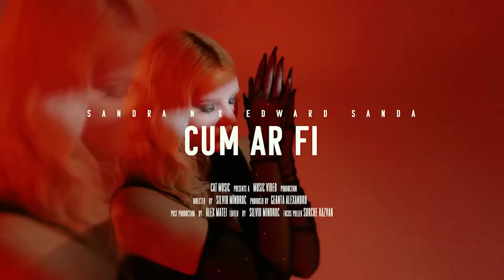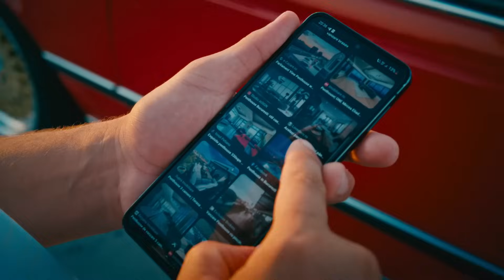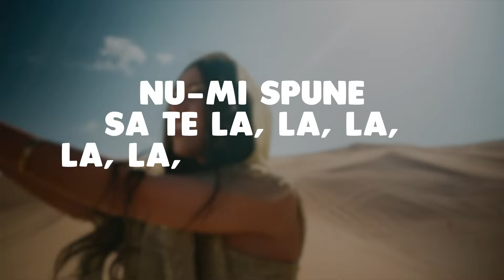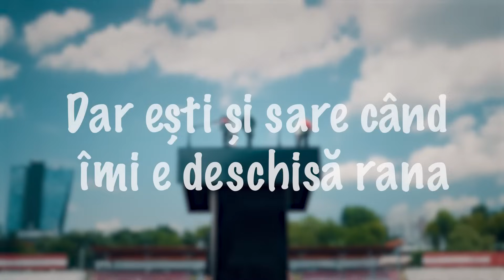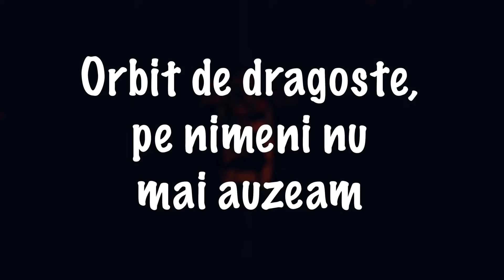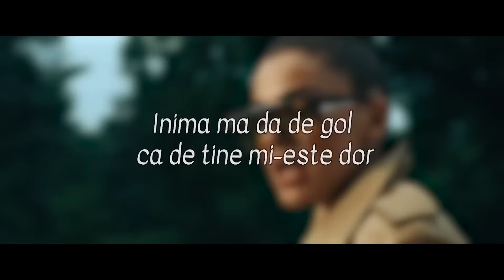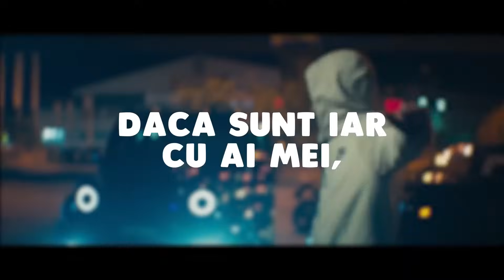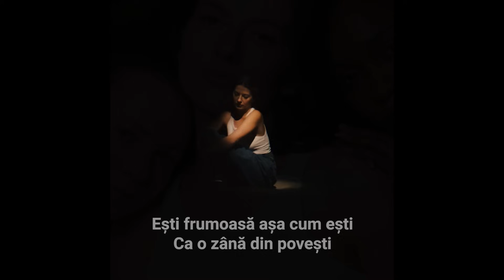Hituri Romanesti 2023 🤩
🔴 Cele Mai Ascultate Hituri Romanesti 2023 🎵 Muzica Romaneasca Top Hituri 2023 - Youtube Playlist
🟢 Colaj Hituri Romanesti 2023 🎵 Cele Mai Bune Hituri Romanesti 2023 - Spotify Playlist

Tracklist-ul mix-ului:
00:00 - Nicole Cherry - As vrea sa ma las de tine
02:27 - MIRA x Theo Rose - Ca-n România
05:23 - Sandra N x Edward Sanda - Cum ar fi
08:18 - 3 Sud Est x Andia - Inseparabili
11:37 - PUYA x Iraida - Opriti Planeta
14:43 - MIRA x VESCAN - Alo, Alo
17:51 - Edine x M.G.L. - Bla, Bla, Bla
20:38 - Smiley - Aia e
23:24 - VESCAN x Eva Timush - Colegi de apartament
27:16 - Smiley - Days of Summer
30:09 - JUNO X MIRA - Toata noaptea
32:53 - Pasha Parfeni & Cleopatra Stratan - Orele
36:03 - Cabron feat TheoRose - Fructul interzis
39:32 - JUNO ft. JO - Nimeni nu ne poate despărți
42:21 - 3 Sud Est - Unu
45:39 - Doddy feat. Theo Rose & Damian Draghici - Cantec La Nai
48:20 - MIRA - N-am Sa Te Las (Lyric Video)
51:11 - Smiley ft. JUNO - Scumpa foc (Lyric Video)
54:11 - Emilian ft. Theo Rose - De 3 zile nu am somn (Lyric Video)
56:49 - 3 Sud Est - De-ar vorbi inima
01:00:11 - Mario Fresh x Connect-R. - Umbre
01:03:30 - MIRA x Uzzi - 16 Ani (Lyric Video)
01:07:07 - Lidia Buble - Esti frumoasa (Lyric Video)
01:09:56 - Taxi x Delia - Inima Mea De 16 Ani
01:13:20 - Dj Sava x Cleopatra Stratan - Adio
01:15:57 - Edward Sanda X Theo Rose - Stii unde ma gasesti
01:18:29 - ANDREEA BALAN feat. Ella Maya - Copilarie